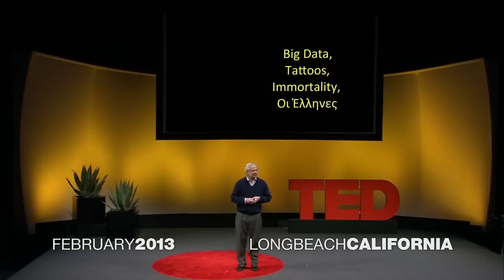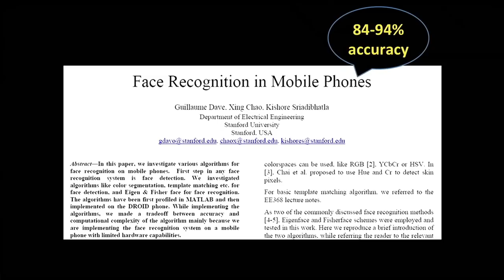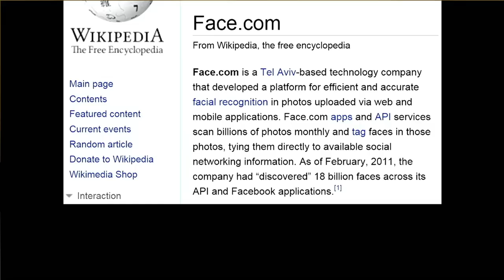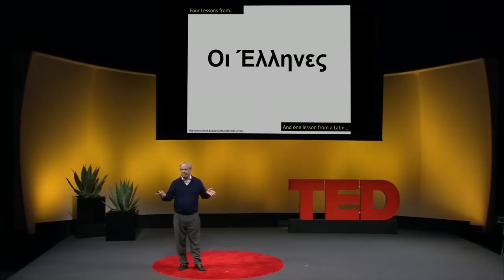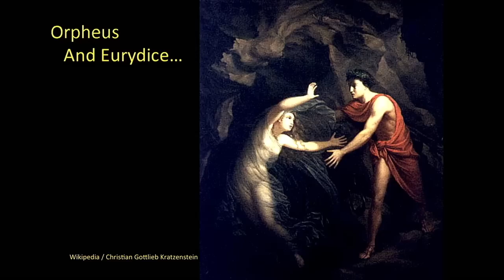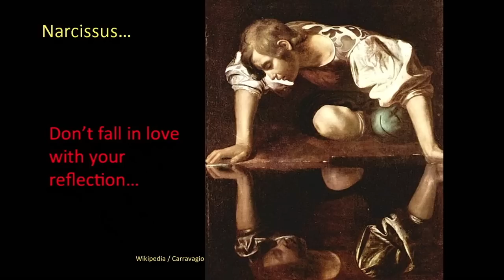Your online life, permanent as a tattoo - Juan Enriquez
What if Andy Warhol had it wrong, and instead of being famous for 15 minutes, we're only anonymous for that long? In this short talk, Juan Enriquez looks at the surprisingly permanent effects of digital sharing on our personal privacy. He shares insight from the ancient Greeks to help us deal with our new "digital tattoos."

Talk by Juan Enriquez.